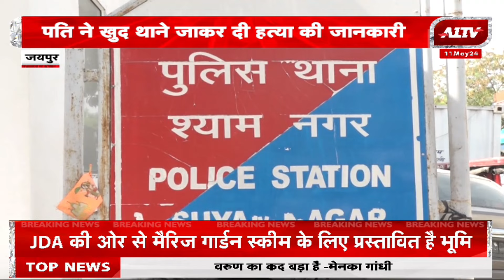Jaipur Police: पति ने की पत्नी की हत्या, खुद थाने जाकर दी हत्या की जानकारी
A1TV News Channel :

रविवार सुबह 8:30 बजे और शाम 4:30